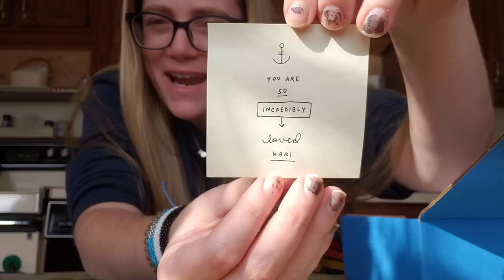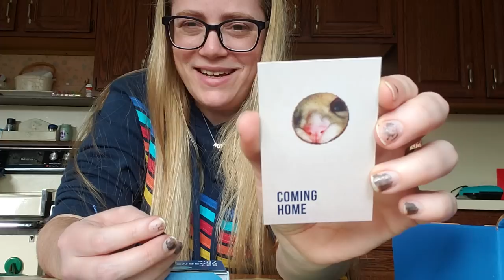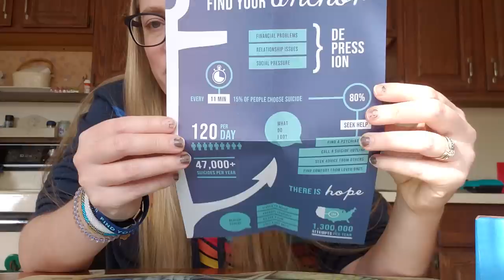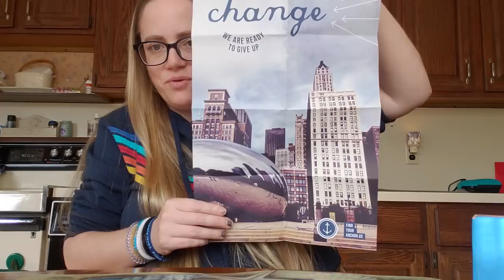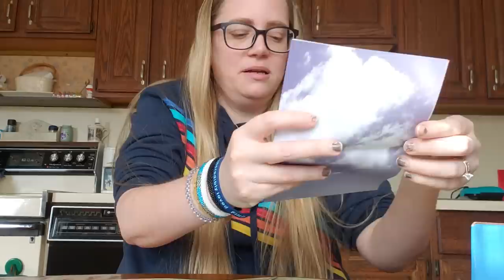Find Your Anchor Box Unboxing